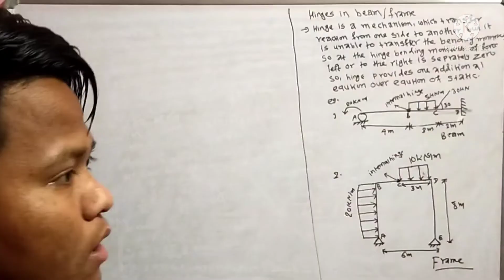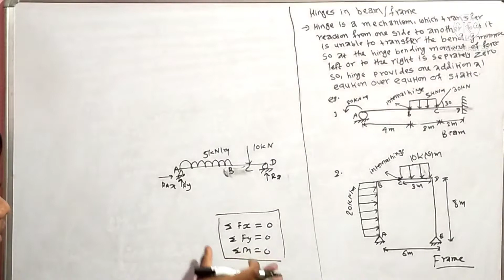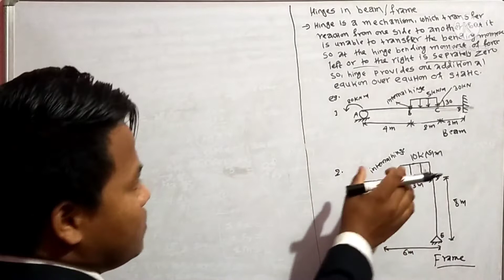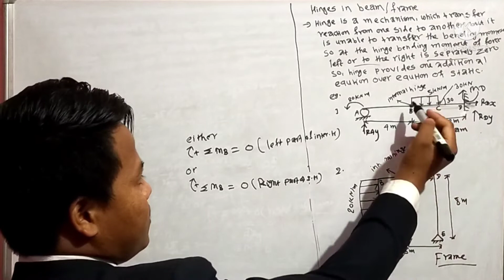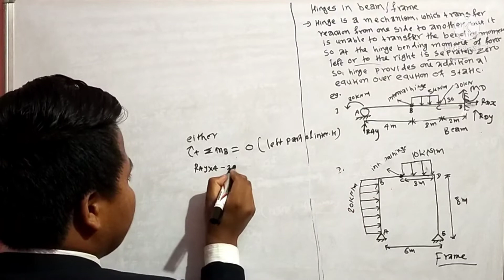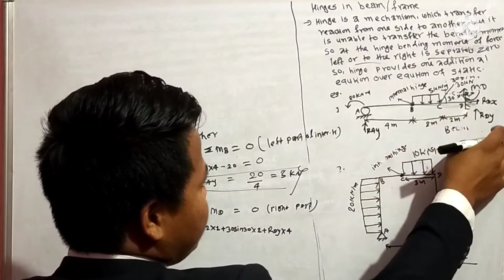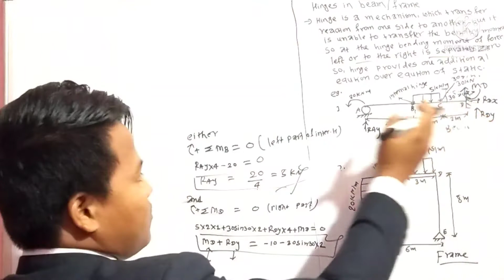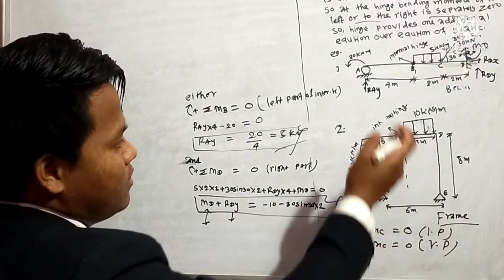HINGE IN BEAM AND FRAME THEORY AND SOME EXAMPLE APPLIED MECHANICS-1 |STRENGTH OF MATERIAL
sathiharu maile yas video ma beam ma hinge huda k kasto condition hunx vanera numerical solved gareko xu tapaile ramro sanga studay garnuhola